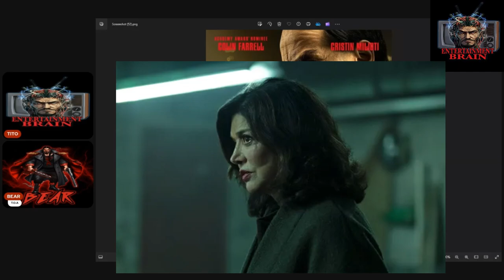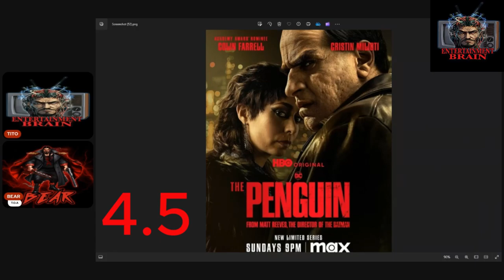The Penguin Episode 5 Review: Family Wars Escalate in Gotham’s Underworld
In Episode 5 of The Penguin, the tension in Gotham’s criminal underworld reaches new heights as the family wars explode into chaos. With Oz Cob caught in the middle, the power struggle takes a dangerous turn. How does this episode up the stakes, and what does it mean for Gotham’s future? Join us as we review the escalating conflicts, key moments, and character dynamics in this intense episode.